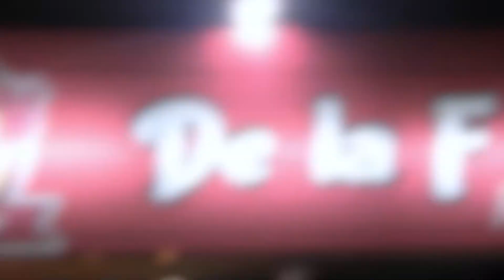Promocional hotdogs de la f